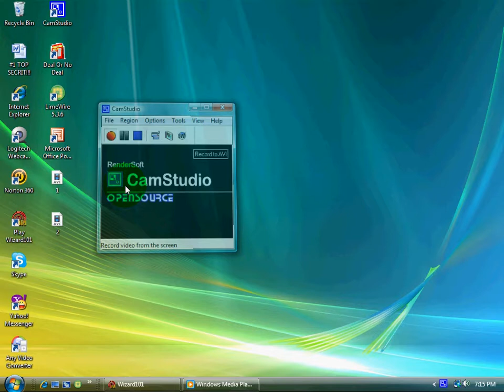wizards 101 big move #4